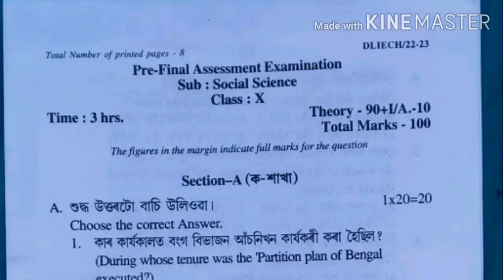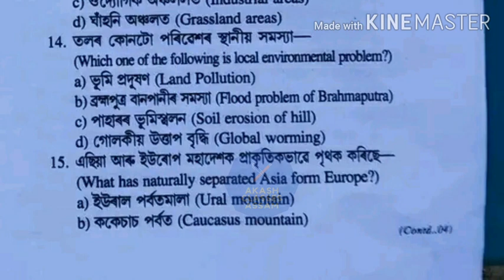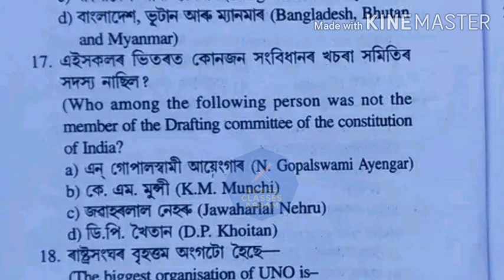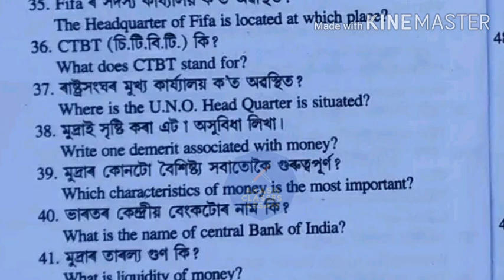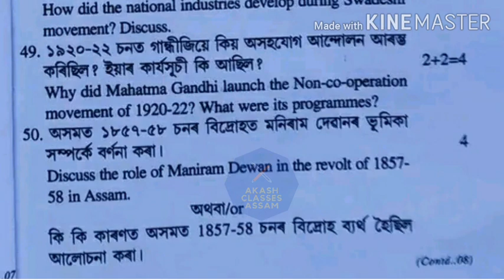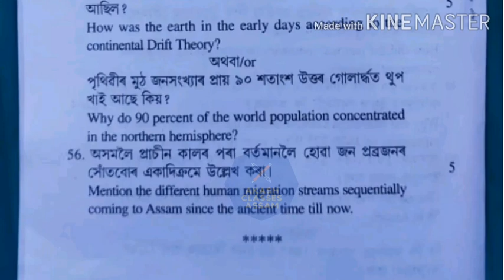Pre-Final 2023 | SOCIAL SCIENCE I CLASS 10 | Hojai I সমাজ বিজ্ঞান প্ৰশ্নকাকত | Solved Q/Paper